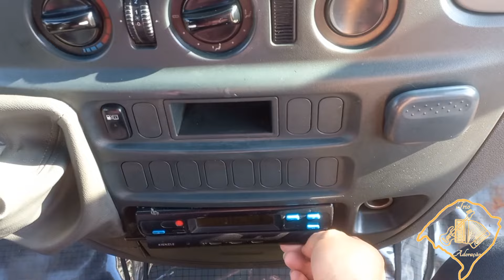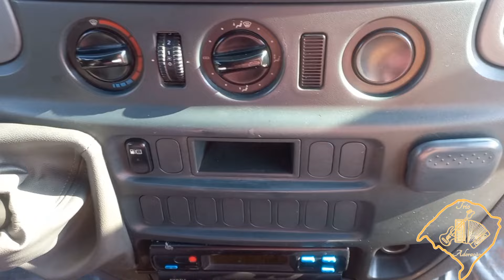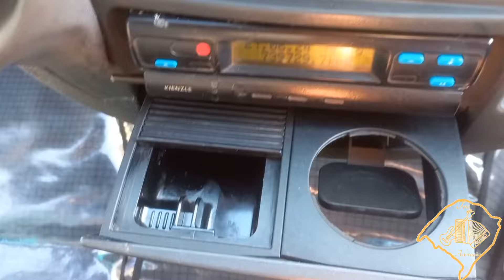DANDO UM TRATO NA VAN(TRIO ADORAÇÃO)